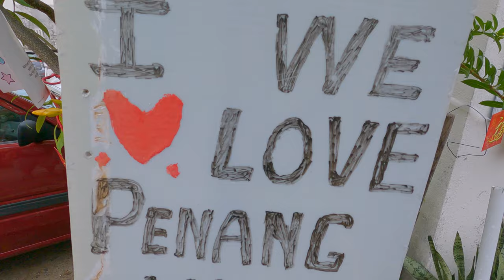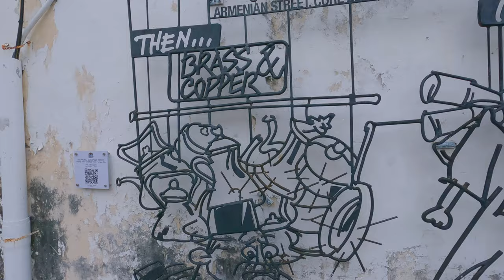Penang’s Cultural Heritage - Georgetown - Malaysia 🇲🇾 4K 2024 | Vlog #386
A Cultural Odyssey Through Georgetown's Heritage - Malaysia 🇲🇾 4K 2024 | Vlog #386

Explore the captivating streets of Penang in this vlog as we wander through Georgetown's UNESCO World Heritage site. Discover the rich cultural influences and heritage restoration efforts in this historic city.

This vlog also showcases the stunning architecture and street art that make Georgetown a must-visit destination.

and